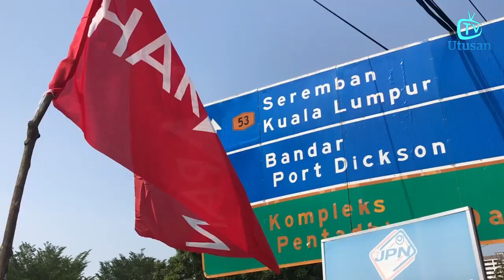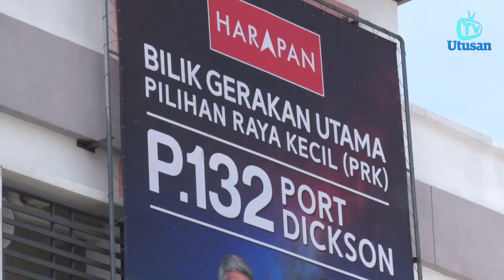Siapa pilihan penduduk Port Dickson?